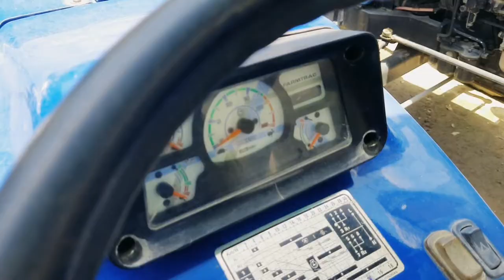बैंक द्वारा खींचा हुआ ट्रैक्टर l Second Hand Tractor, power tack second hand tractor l tractor 🚜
second hand scorpio in bihar
cheapest car bazar Bihar
used car market Bihar

second hand tractor odisha

Gopalganj tractor bazar

used tractor

mahindra tractors

sonalika tractors,

MY EQUIPMENT:
My Laptop 💻
📷 Camera Canon 200D Mark 2
Rode Wireless Mic
Tripod For Smartphone
Vlog Gorilla Pod
Sasta mobile Tripod

SHIWAM GOPALGANJ
From- Gopalganj Bihar (india) shiwam-Gopalganj